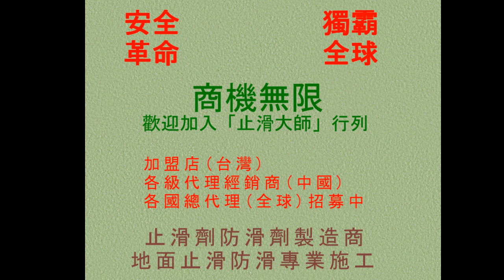73水磨石樓梯防滑-豐原市豐東國中教學樓雙側水磨石樓梯防滑止滑工程施工photos